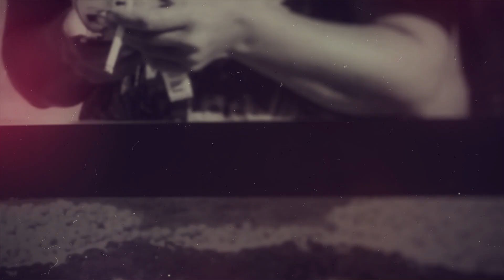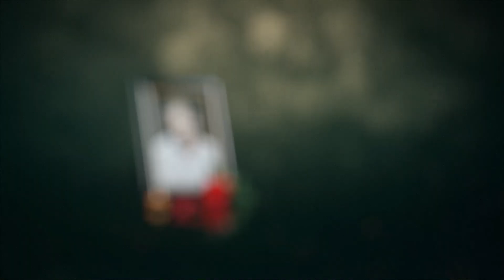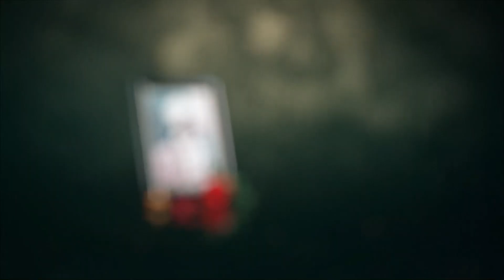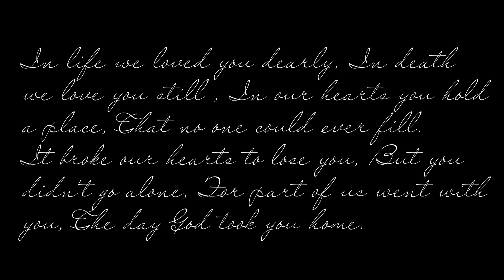"In Loving Memory of Christine, Johnny, Jefferey, Miranda, and Rebecca"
"I'll always cherish the memories of my beloved wife Christine, whose unwavering strength and tough love shaped our 41-year journey together. Her younger brother Johnny, a thrill-seeker with a passion for speed, lived life on his own terms, even after a motorcycle accident claimed his leg. Johnny still managed to make it through life one step at a time. Jefferey, with a heart transplanted and a spirit unbroken, left us far too soon. Miranda, a precious gem, shone brightly despite her rare condition, and her brief year with us will never be forgotten. And Rebecca, one of 4 daughters and 1 brother, was a vibrant soul I had the privilege to watch grow from a young girl into a loved daughter, whose life was tragically cut short in an accident. Each of these extraordinary individuals has left an indelible mark on my heart, and I'm grateful for the time we shared. May their love, laughter, and legacies continue inspiring me and everyone who knew them." RIP I'll see you all one day.